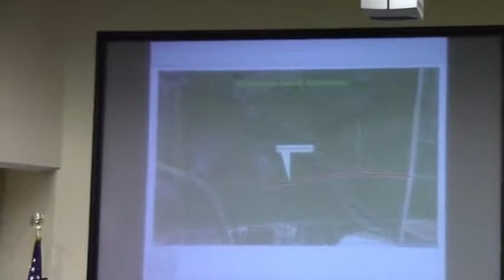6.d. Abandonment of Old Statenville Road SE @ LCC Regular Session - 2014-05-13